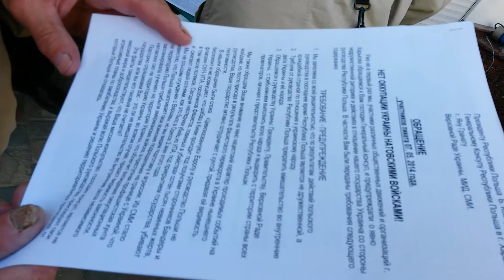07 05 Польша руки прочь от Украины! Киевская Русь и Трудовая Харьковщина пикетируют Консульство 2